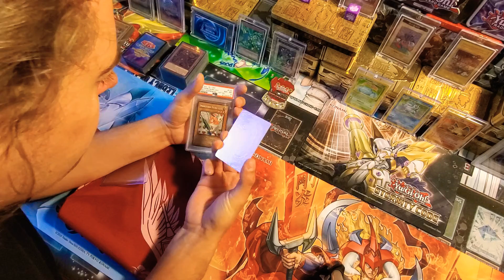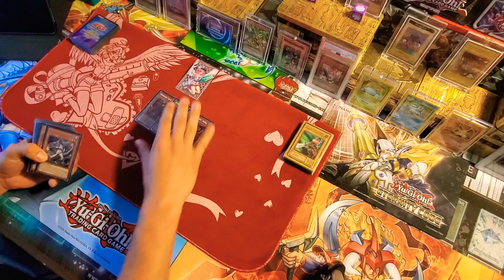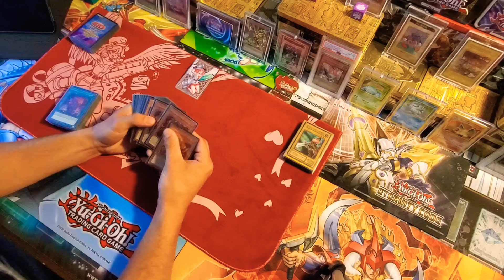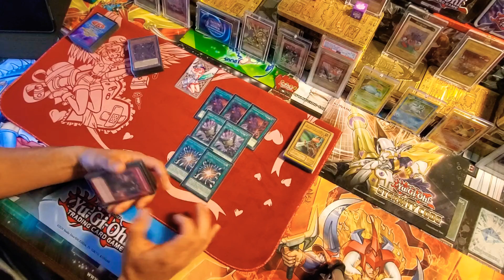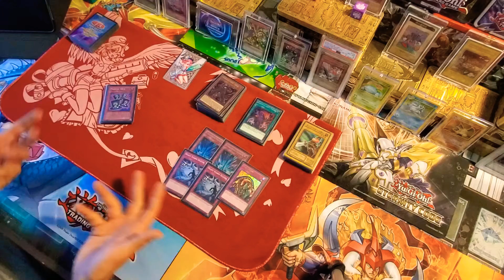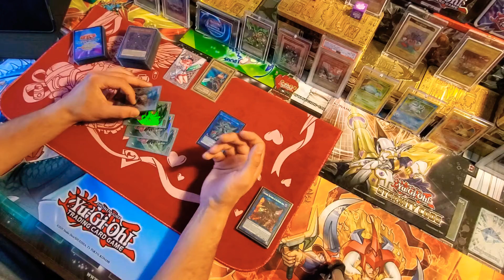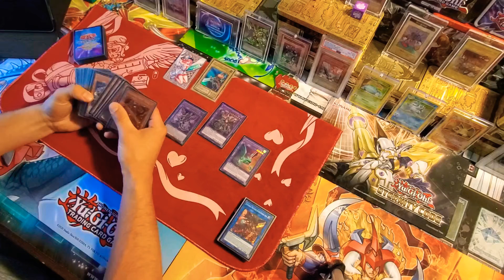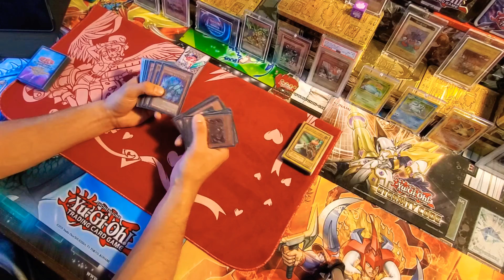[ UNCHAINED ] Deck Profile Yu-Gi-Oh APRIL 2021